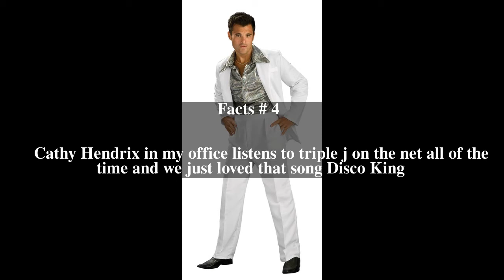Disco King Top # 5 Facts